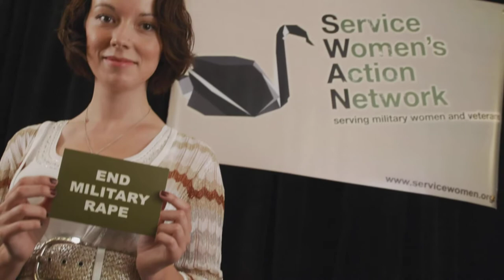Truth and Justice: The 2012 Summit on Military Sexual Violence photo slideshow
slideshow of photos taken in Washington, DC May 8, 2012 at Truth and Justice: The Summit on Military Sexual Violence, presented by Service Women's Action Network